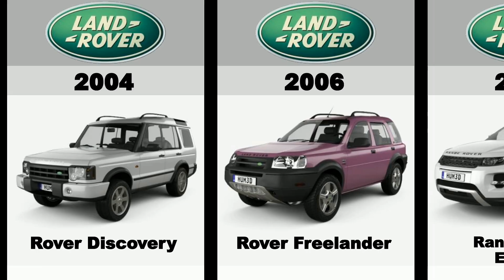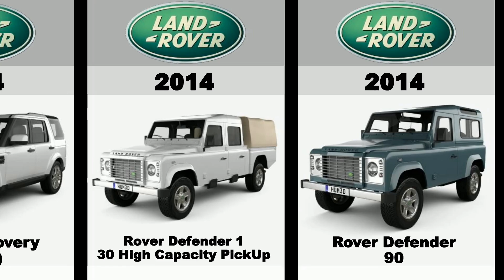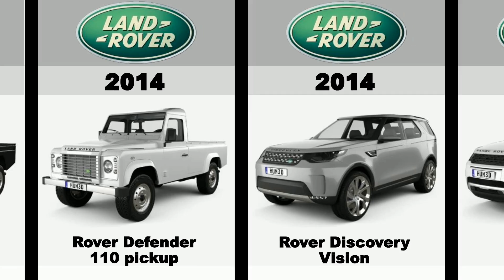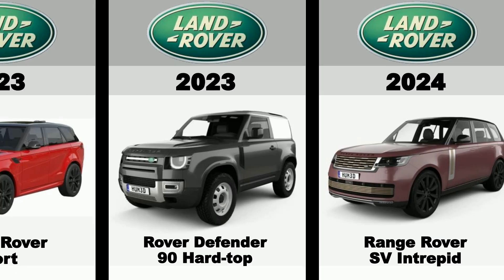LAND ROVER EVOLUTION SELECTED MODEL FROM 1954 TO 2024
"Join us as we embark on a historical journey through the evolution of Land Rover, from its robust beginnings in 1954 to the sophisticated models of 2024. This video meticulously highlights selected models that have defined the legacy and innovation of Land Rover. Witness the transformation from the original rugged utility vehicles designed for challenging terrains to the luxurious and technologically advanced SUVs of today. Each model selected represents a significant chapter in the story of Land Rover, showcasing how they've adapted and thrived over the decades. Get ready to explore the landmarks in the evolution of one of the most iconic vehicle brands in the world."